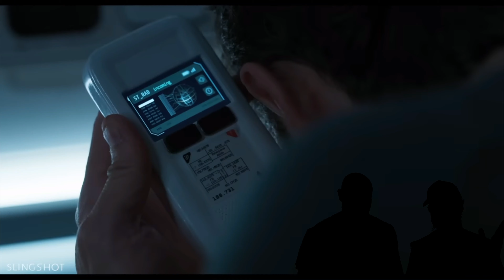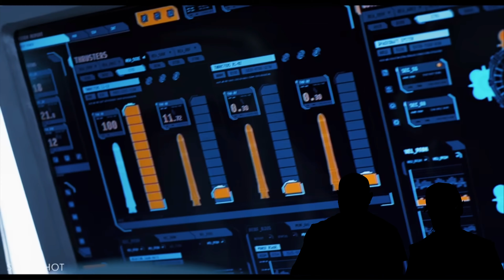Trailer Trash'd: Slingshot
Casey Affleck and Laurence Fishburne in SPAAAAACE!?